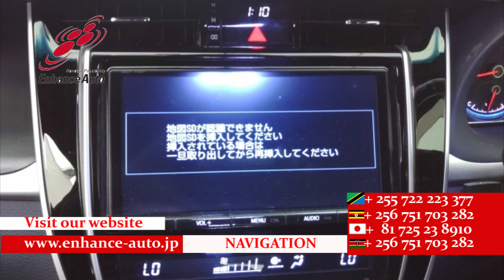2017/2 TOYOTA HARRIER PREMIUM 269249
2017/2 TOYOTA HARRIFR PREMIUM Petrol 2000cc 80000km SUV /  PREMIUM / SUN ROOF / LED HEAD LIGHT / POWER BACK DOOR / HALF LEATHER SEAT / POWER SEAT / NAVI / BACK CAMERA / SMART KEY / PUSH START / STEERING SWITCH